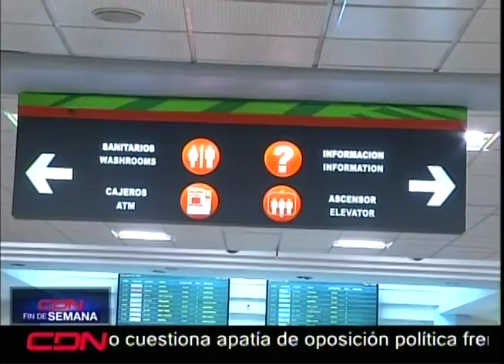DNCD apresa a italiana de 28 años viajaría a Madrid con 4 kilos de cocaína